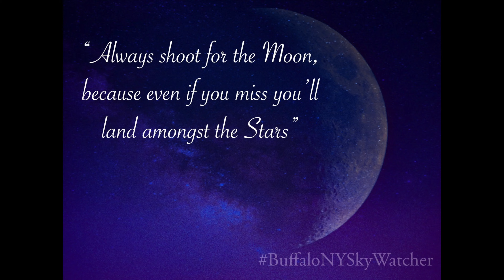September 1, 2019 TLCPRO HDR Time Lapse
Buffalo,NY
Love & Light
God Bless & Stay Safe,
Autumn—Keep watching the SKY!!